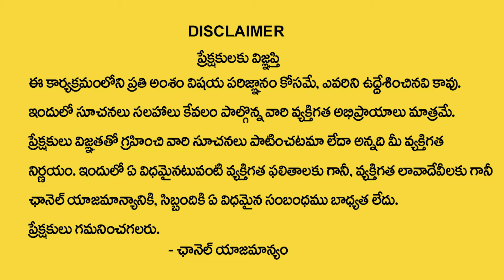Ugadi Rasi Phalalu | Sri Krodhinama Samvatsara Vrushaba Rasi Phalalu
Watch►@Padmaja | Ugadi Rasi Phalalu | Sri Krodhinama Samvatsara Vrushaba Rasi Phalalu